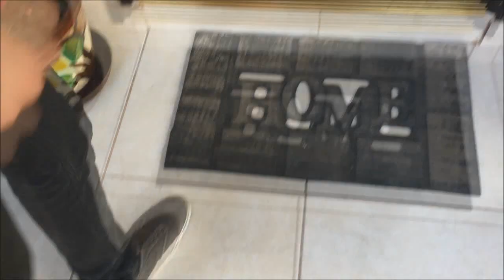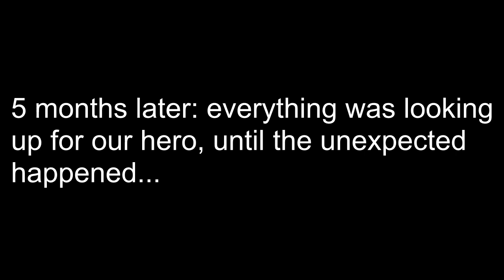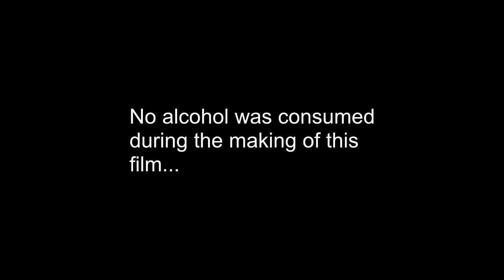The Industrial Revolution-Project for Mr. Brannen's class(give us an A)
Give us an A Mr. Brannen